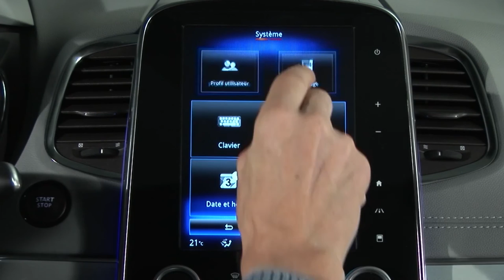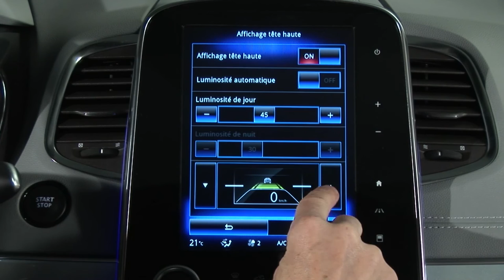WYŚWIETLACZ NA PRZEDNIEJ SZYBIE